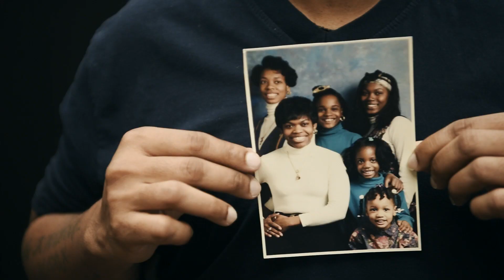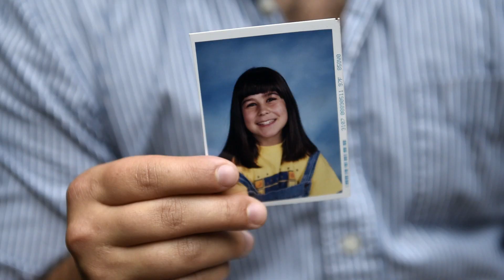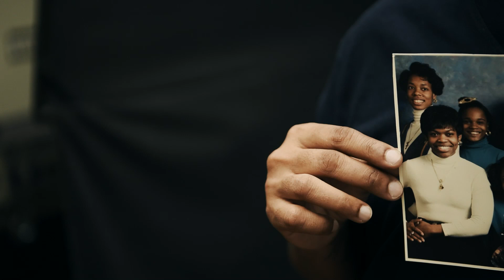Christopher Street Stories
This short film, directed by photographer, Mark Seliger, comes on the heels of his 2016 released book of portraits, On Christopher Street: Transgender Stories.

In Christopher Street Stories, Seliger presents a deeper dive into the souls of the subjects of his book. Comprised of a series of interviews, this film tells complex human stories of people who have not been seen enough. It tells the stories of their hopes, their dreams and their struggles to become who they are. Together, they embody the history of the Ellis Island for gender identity and capture the legendary spirit of Christopher Street.

“These portraits were taken in my backyard, in the heart of Greenwich Village, where the LGBT movement began. The brave souls who participated in this project live the realities of one of the biggest civil rights issues of our time,” says Seliger.“ Their stories are ones of beauty, struggle, passion, and hope.”

Directed by Mark Seliger
Produced by Frankie Mark
Production Coordinator: Coco Knudson
Edited by Guy Shaham & Barney Miller
Supervising Editor: Barney Miller
Post Production Coordinator: Rachel Crowe
Director of Photography: Nathan Podshadley
Additional Music Supervision: Francis Garcia For Shout It Out Loud Music
Hair by Natasha Leibel, Artists by Timothy Priano
Make-up by Raul Otero, Artists by Timothy Priano
Additional Makeup & Hair by Todd Harris Wolf for Sally Harlor
Sound Tech: Gillian Arthur
Camera Assistant: John Kelsey